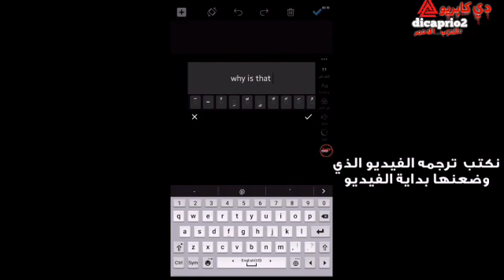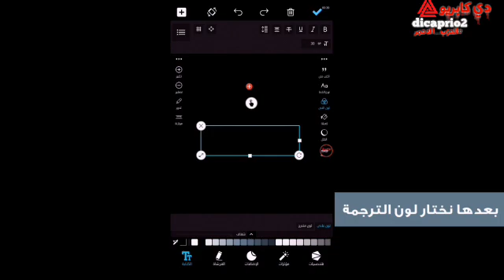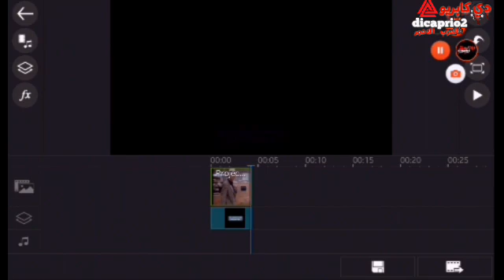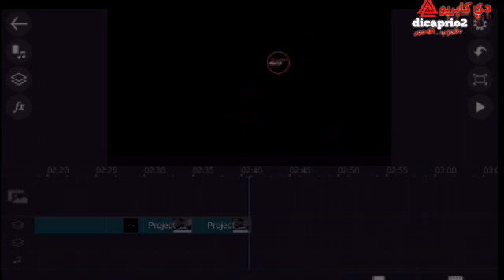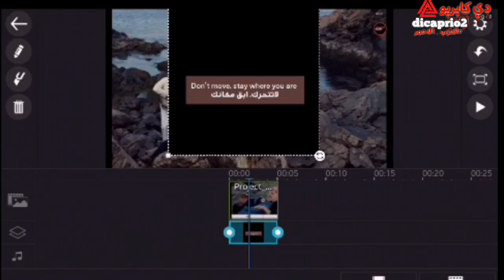شرح كيف اترجم مقاطعي؟!للاندرويد | Explain how to translate my districts!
تطبيق التصميمpower director